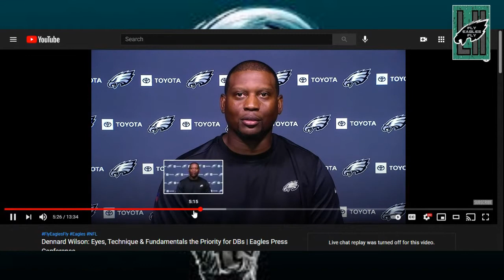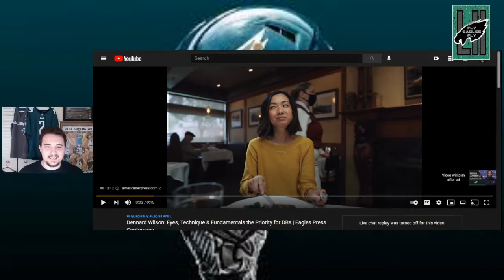A DB Coach With An Aggressive But Fundamental Approach: Dennard Wilson Presser Reaction!